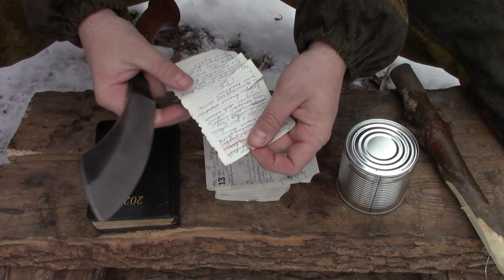Паранг от мастерской Аника. Уменьшенная версия. Выживание. Тест №187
Новое видео на канале Выживание
Сегодня продолжим говорить о тесаках и мачете на примере уменьшенной версии паранга от мастерской Аника. Итак !

Тест №187 : Паранг от мастерской Аника. Уменьшенная версия

Определение и назначение паранга от мастерской Аника. Основные параметры и составные материалы паранга от Аники. Чехол-налезвийник к парангу ,особенности конструкции. Функционал паранга от мастерской Аника. Подходит ли паранг для рубки кустарника? На сколько эффективно паранг рубить камыш ? Подходит ли ументшенный паранг для охоты и рыбалки? Подходит ли паранг для туризма? Запас прочности паранга от Аники. В чем разница уменьшенной версии  паранга от оригинальной? Достоинства и недостатки мини-паранга от мастерской Аника. Ответы на все вопросы вы найдете в видео )))

P.S.  Выражаю особую благодарность всей мастерской Аника и лично Алексею Синцову за предоставленный образец на тестирование.